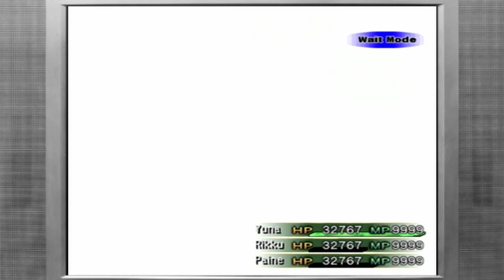20-year Anniversary - Final Fantasy X-2 - Part 3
Ive had played FFX-2 off and on since its release 20 years ago but never finished it. Since its the games anniversary I decided to play through it and get the perfect ending (with cheats of course).